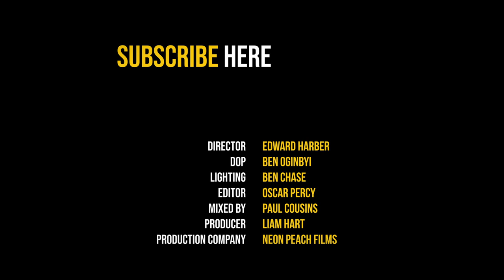Lil' Jimmy Reed ‘On Your Way To School' - The Blues Kitchen Presents...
Lil' Jimmy Reed plays 'On Your Way To School' exclusively in session for The Blues Kitchen.

Still playing and touring the World, Li’l Jimmy Reed is the last of the original Louisiana bluesmen.

At 80, Leon Atkins, better known as Lil’ Jimmy Reed, is the real deal, as will be attested to by anyone who has been privileged to hear his stinging guitar work, gritty vocals and haunting harmonica.  A tall charismatic figure, Lil’ Jimmy epitomises the classic Louisiana down-home blues tradition.  Born in the late nineteen-thirties in a shot-gun shack in Hardwood, LA, a small cotton and sawmill town on  the Mississippi River, Leon grew up near a club where every night he absorbed the wail of the blues from across the street.  At six he had his own guitar, made from a cigar box, and by the time he was a teenager he was proficient on both guitar and harmonica, playing local clubs around Baton Rouge.  Filling-in one night for blues star Jimmy Reed earned him the sobriquet Lil’ Jimmy Reed and started him on the long path to success.